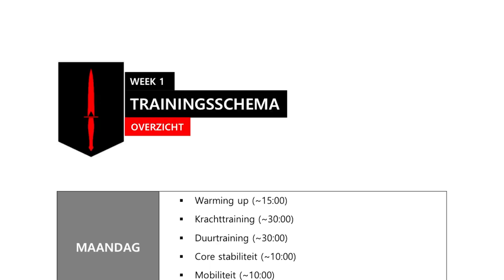Training 1: Lower Body Strength | Kamp Van Koningsbrugge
Welkom bij onze online trainingsprogrammering. De komende 8 weken bieden wij jou, in samenwerking met het KCT, 8 trainingsvideo’s aan waarmee jezelf thuis fysie kan klaarstomen voor de KCT opleiding.